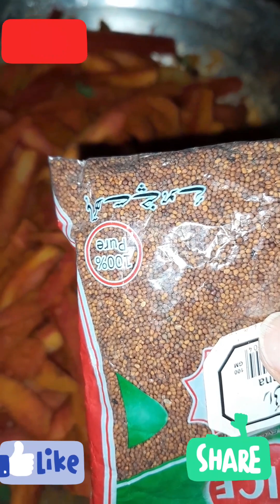simple recipe achaar ki enn sardiyoon mein | do try out